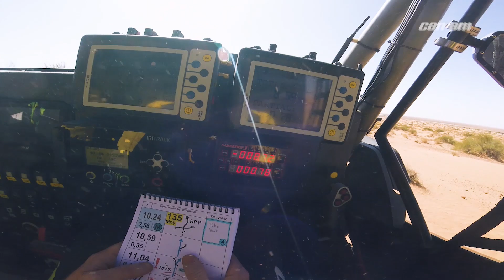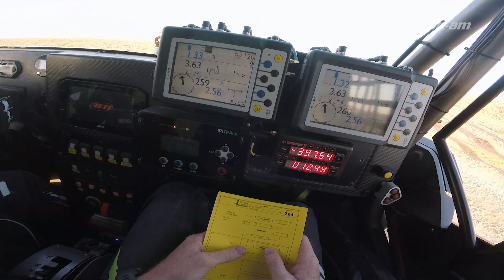All in on Dakar - Season 2 - EP.4 - When it's all said and done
Spoiler alert: Casey Currie wins the 2020 Dakar Rally. When you watch how this race unfolded, you’ll realize how much grit, heart, and stamina went into this result.

Was it easy? Hell no. But as part of the Monster Energy Can-Am Racing team, Casey had the support and the Maverick X3 to finish on top of the podium at the Dakar.